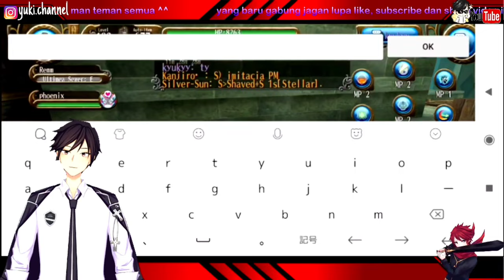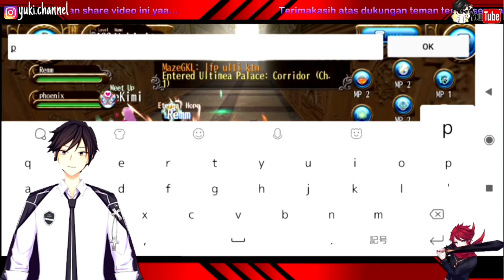Bantu random player part#2 ●Toram Online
Selamat datang di Yuki channel
Kali ini Yuki bakalan bantu2 player yg ketemu di instagram